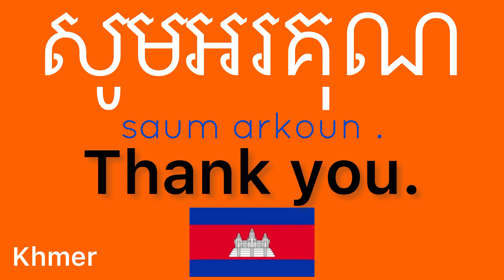How to say “Thank you.” in Khmer | How to speak “Thank you.” in Khmer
How to say “Thank you.” in Khmer

How to speak “Thank you.” in Khmer

khmer

language

basic

basic khmer language

can you speak in khmer

common phrases to know in khmer

common word in khmer

common khmer phrases

conversation

daily khmer

deep learning

different languages

easy listening

easy in khmer

easy english to khmer

easy khmer words

english to khmer repeat

how easy is it to learn khmer

how to learn to speak khmer

how to learn khmer language

how to learn khmer fast

how to learn khmer online

how to learn khmer

how to speak cambodian language

how to

khmer conversation

khmer easy to learn

khmer language

khmer language basics

khmer language learning

khmer lessons for beginners

khmer beginner words

khmer beginner phrases

khmer for beginners

khmer lesson for beginners

khmer lesson

khmer lesson youtube

khmer lessons

khmer language for beginners

khmer english for beginners

khmer course

khmer online course

khmer language course

khmer sentence

khmer sentences

language learners

languages

learn khmer conversation

learn khmer while you sleep

learn how to speak khmer online free

learn to speak khmer

learning to speak khmer

listen in khmer

listening in khmer

practice in khmer

simple khmer

simple khmer phrases

speaking khmer

speaking khmer language

spoken khmer

let’s learn

lets learn

learn

learn easy

listen

listening

learning languages

online learning

on repeat

often

practice

repeat

repeat sentence

repeat it

say

say it

speak

speak languages

speak now

study

studying

speak video

speaking

step

the conversation

youtube video

youtube videos